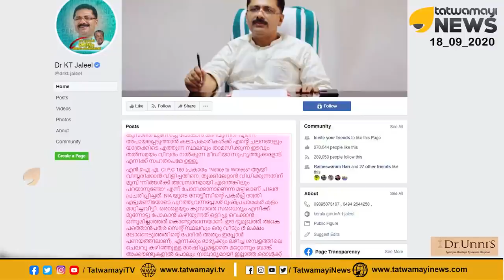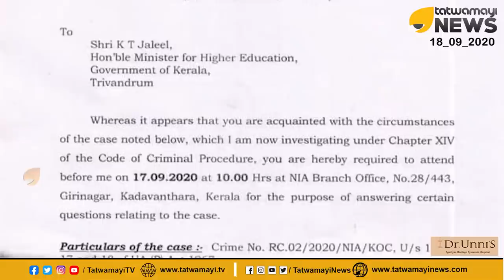K T ജലീലിന്റെ വിശുദ്ധ(നാകാനുള്ള) യുദ്ധം! പ്രശ്നം ഗുരുതരമാകുന്നു! | K T JALEEL | NIA